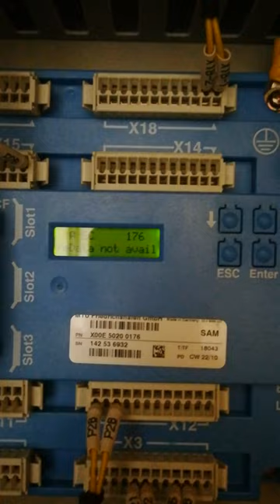SAM MODULE for MTU series 12V, 16V ADEC motor, engin control power system